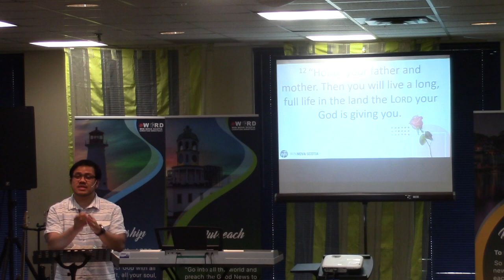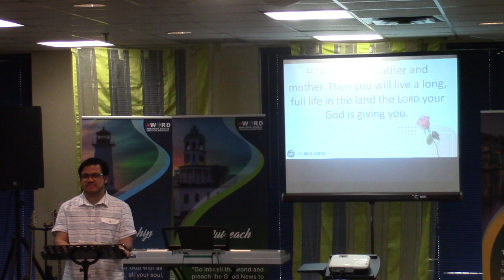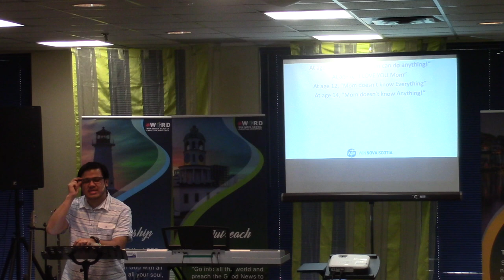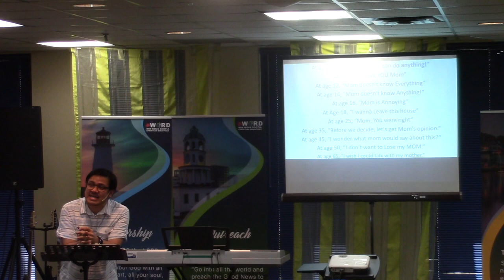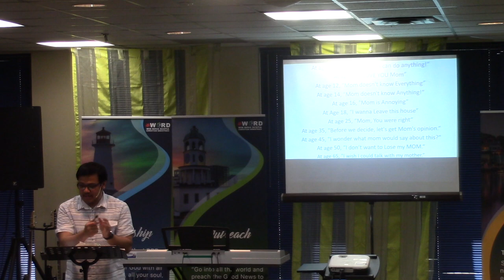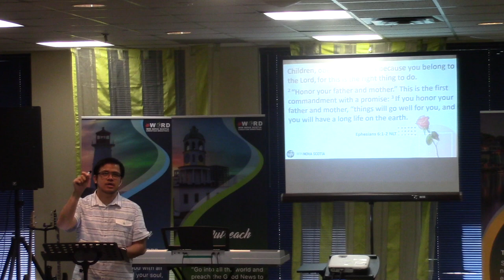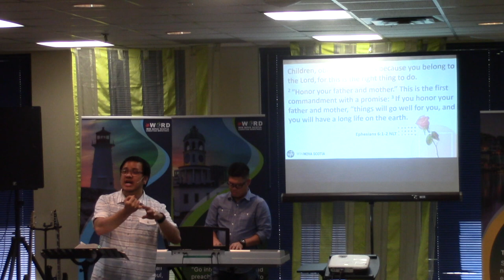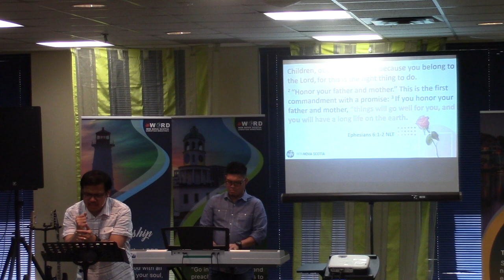Honor Your Mother (Mother's Day 2018)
WIN Nova Scotia's Mother's Day Message - May 13, 2018